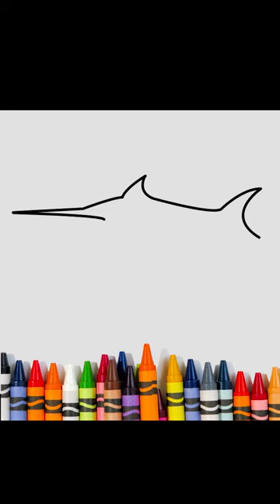How to Draw a Sword Fish | Shorts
Enjoy! Learning Art..